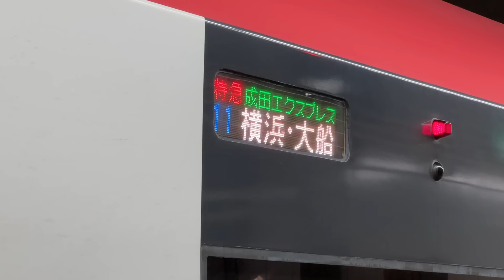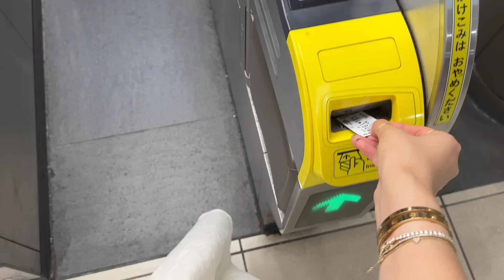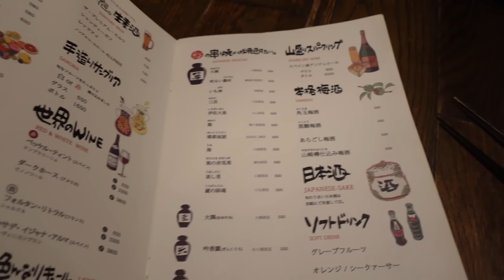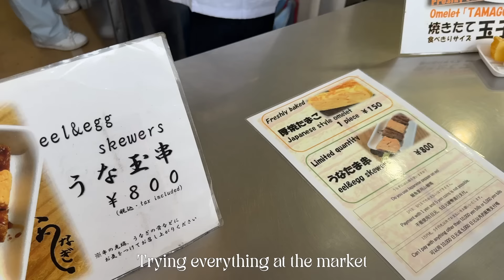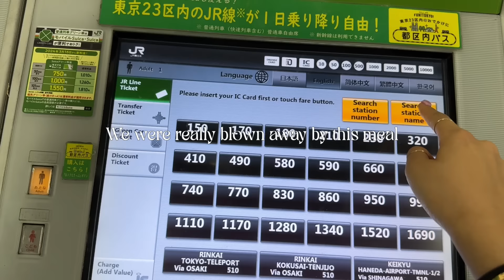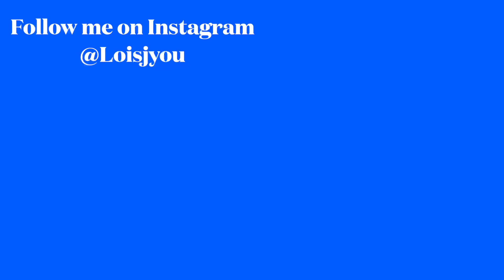TOKYO TRAVEL VLOG | back in five years, exploring the city, best places to eat, & vintage shopping!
first time back in Tokyo in five years!! it was a short 3 day trip with my mom & brother :)
hope you guys enjoy & can't wait to be back soon!! much love, Lois

Classpass (get first month free)